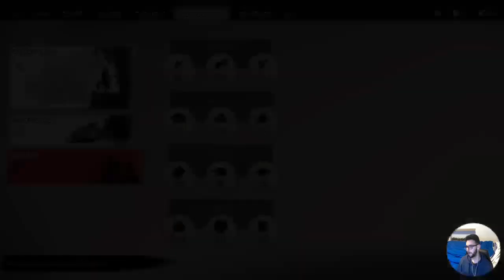Ghost of Tsushima en MÁXIMA DIFICULTAD - Avanzando en la historia